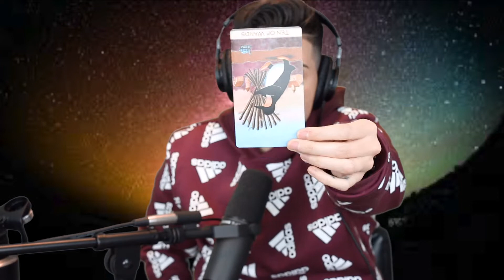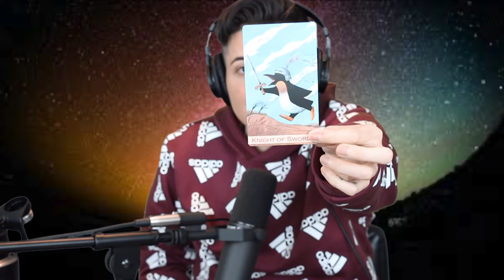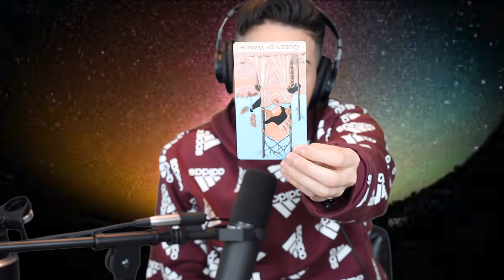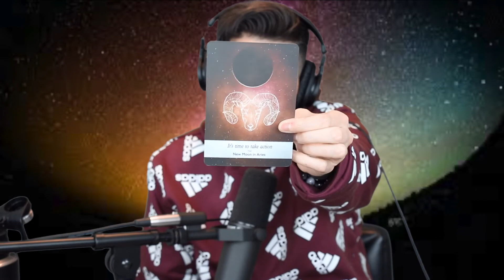Gemini- It Isn't as Bad as it Seems - Weekly Tarot Reading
GAME CHANGERS

9 BOOKS  YOU SHOULD READ
4 Hour Work Week by Timothy Ferriss